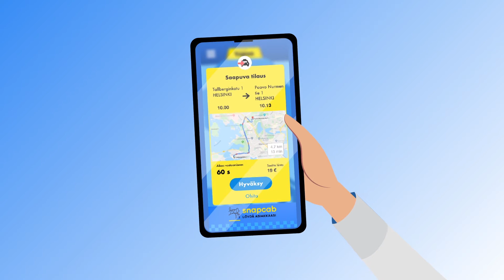Selitysvideo - SnapCab - 2D-Animaatio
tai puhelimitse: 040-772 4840